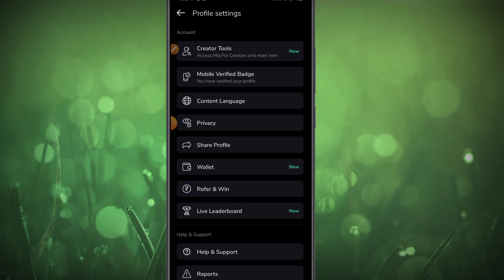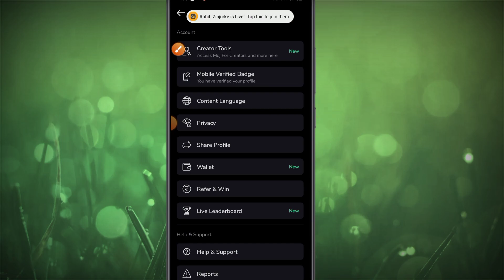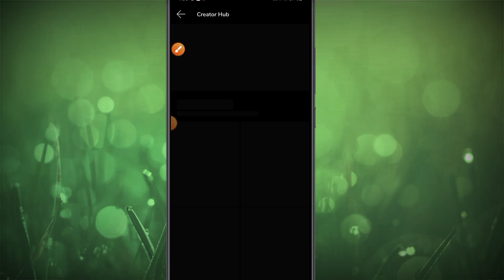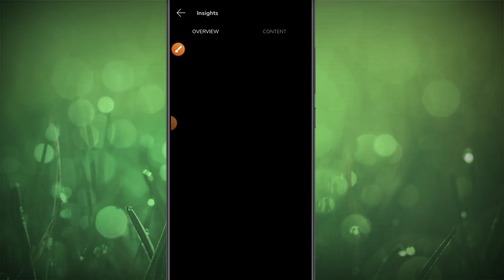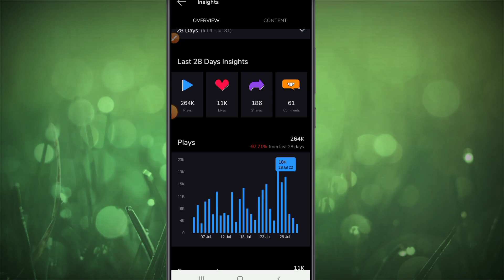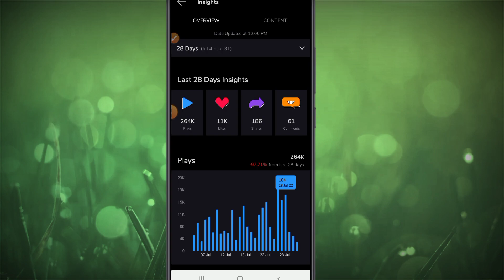moj app par 1k/10k/100k views par kitna mints milta hai | moj app se paisa kaise kamaye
Hello friends aaj ke video me ham batayege moj app par kitne views par kitna Mints milta hai janiye 2022 ?

moj for creators hold on tight
moj for creators selected
moj for creators new update
moj for creators form
moj for creators academy
moj for creators tamil
moj for creators form kaise bhare